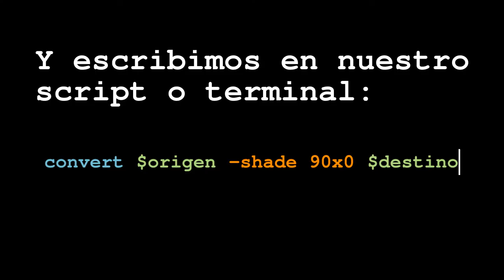Tutorial ImageMagick Contornos iluminados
Tutorial de ImageMagick en español: Efecto de iluminacióin de los contornos y sombreado del resto de la imagen con el parámetro -shade.

convert $origen -shade 90x0 $destino

Fotografía: Cañón en la Glorieta Sasera de Zaragoza, en conmemoración a los héroes de los Sitios y el "Reducto del Pilar".